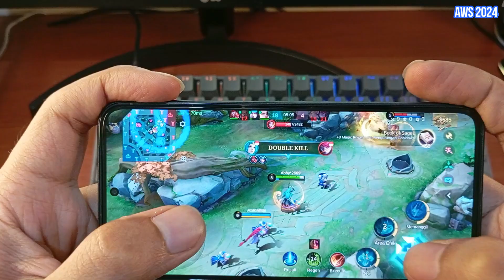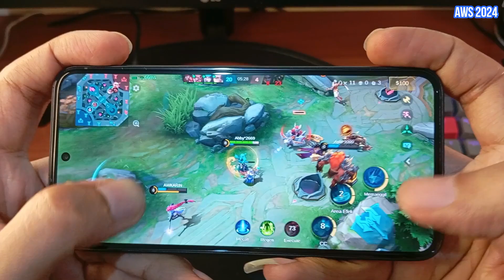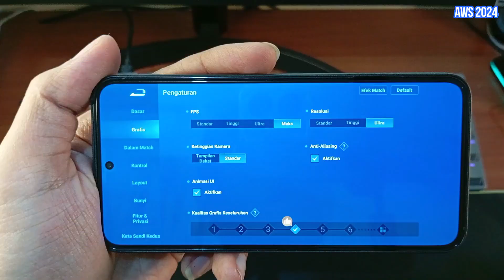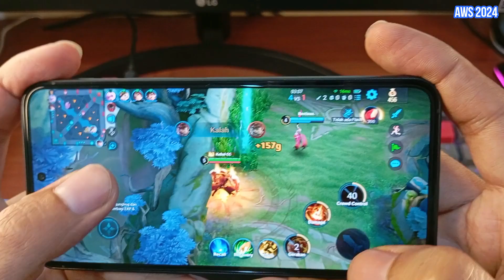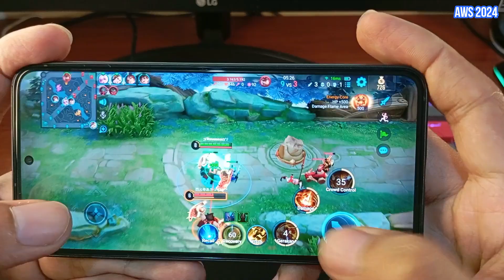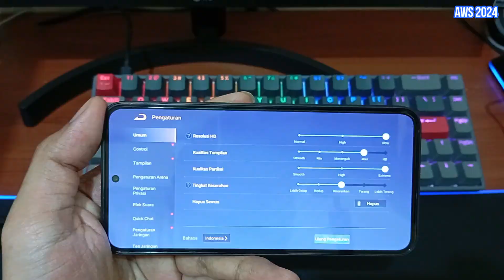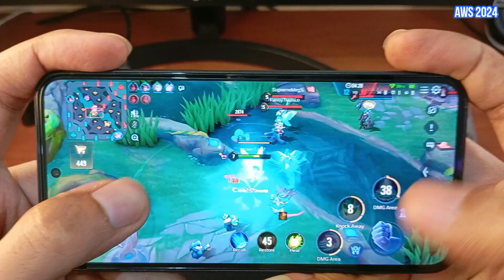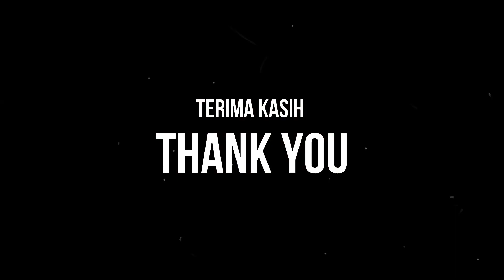GAMING TEST SAMSUNG GALAXY S23 | SNAPDRAGON 8 GEN 2 | MOBILE LEGENDS HONOR OF KINGS ARENA OF VALOR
Perangkat yang saya gunakan adalah Samsung Galaxy S23 varian ram dan internal 8/256GB. Sedangkan game yang saya mainkan :

Mobile Legends 00:14
Honor Of Kings  02:50
Arena Of Valor    05:31

Seluruh setting grafis tiap game sudah saya sertakan juga pada video diatas. Terima-kasih, semoga bermanfaat :)

GAMING TEST SAMSUNG GALAXY S23 | SNAPDRAGON 8 GEN 2 | GENSHIN IMPACT WUTHERING WAVES CAR X STREET

HASIL FOTO DAN REKAMAN VIDEO FULL HD 1080P 30 FPS KAMERA UTAMA SAMSUNG GALAXY S23 | ISOCELL S5KGN3

HASIL FOTO DAN REKAMAN VIDEO FULL HD 1080P 30 FPS KAMERA ULTRAWIDE SAMSUNG GALAXY S23 | SONY IMX 564